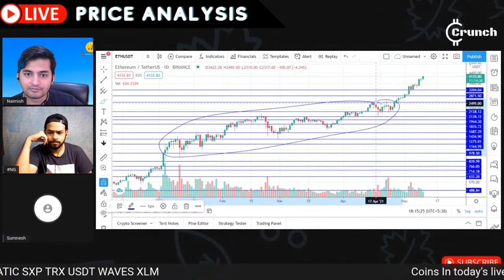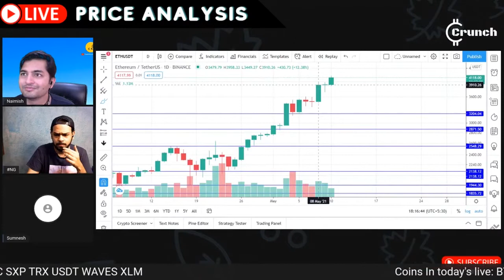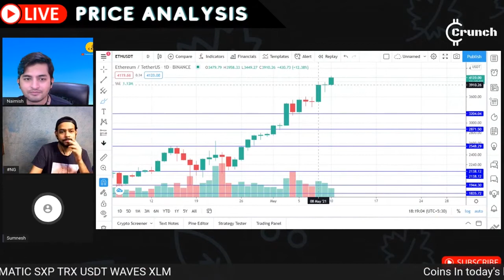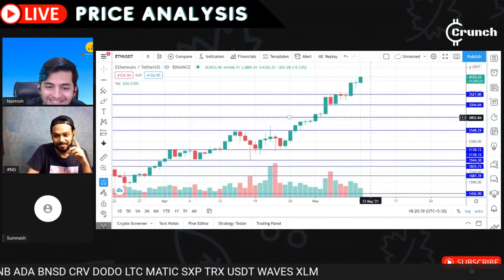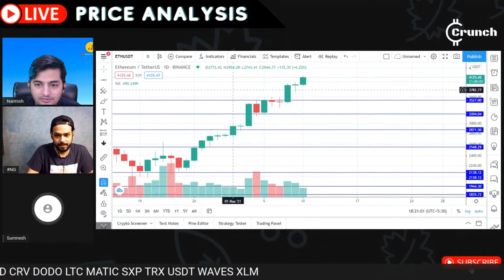Price Analysis of Ethereum(ETH) || MAY 10, 2021